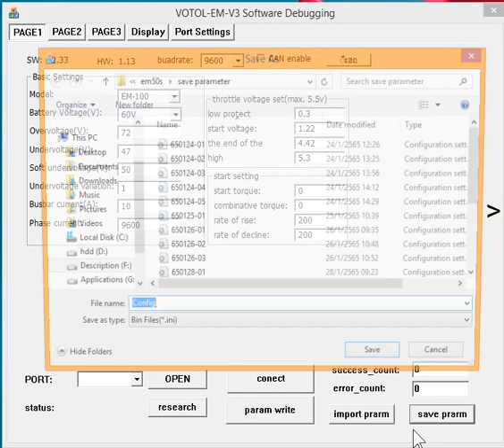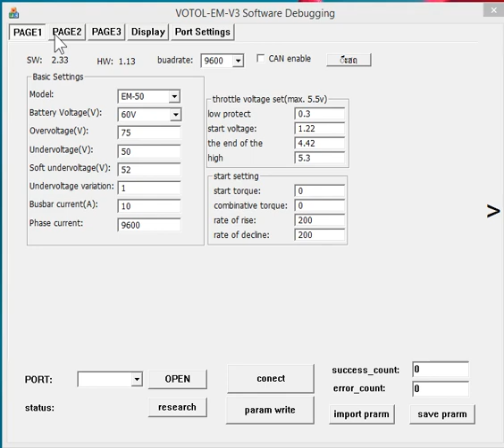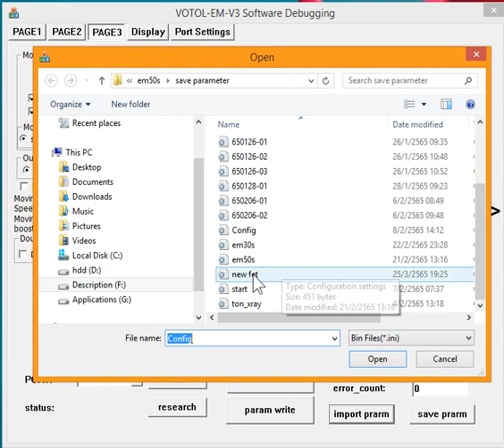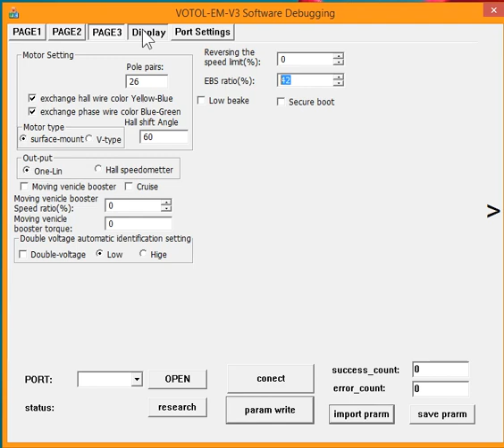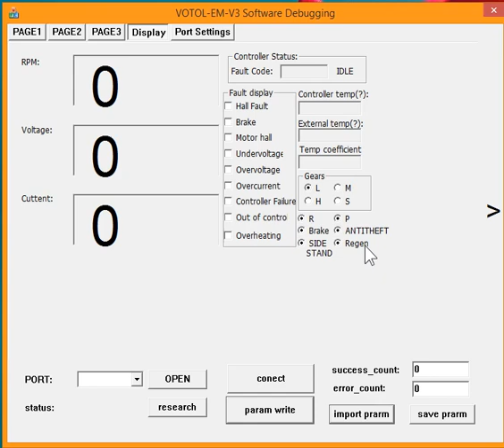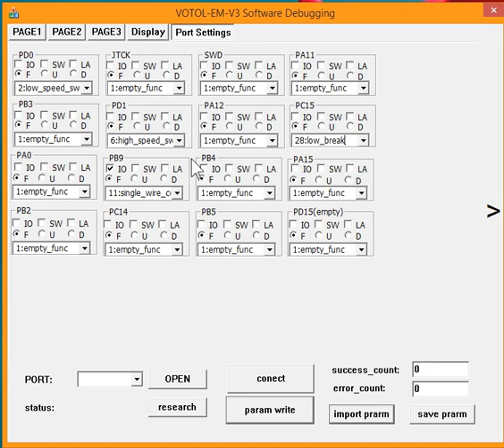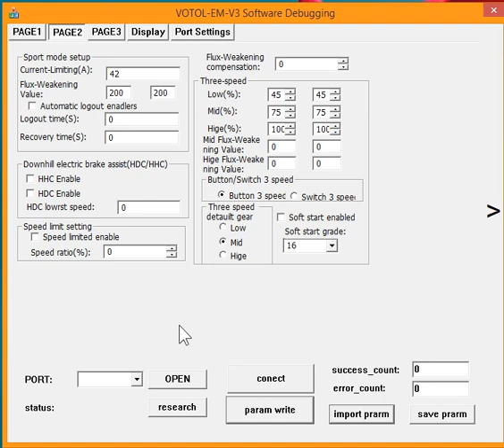สรุปการจูน em50 เวอร์ชั่นแก้ไขอาการ หน่วงๆ หนืดๆ ล้อหมุนเอง